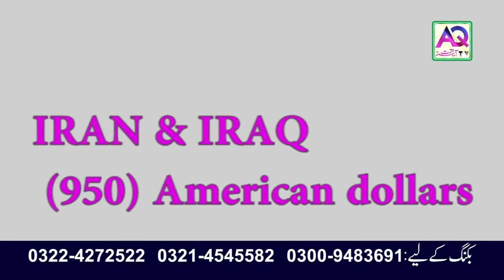10 Days Remaining Sub Se Sasta | Call Now 0092 322 4272522 | Iran Iraq Ziyarat | AQ TV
Tickets, Food, Travel, Hotels & all Tax Included